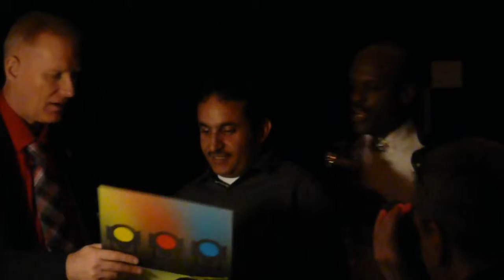6th Annual North of Market Business Association Awards Party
The 6th Annual Holiday Party at the Swig Bar with the North of Market Business Association announces the recipients of the 2014 Businesses of the Years Awards. The honorees were selected on their exemplary leadership and dedication to improving the community, working with diverse people and organizations to strengthen our neighborhoods.